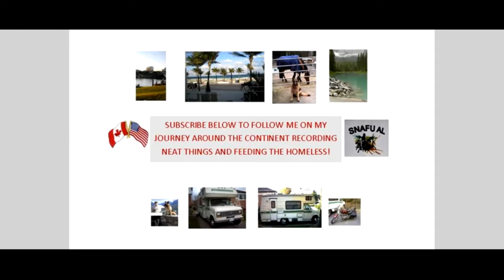What to do with a 30 year old Propane Tank!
Take it off and replace with portable refillable...much more convenient!...and safer!

Shop for unique novelty t-shirts, caps, mugs, stickers etc. at my shop - CANADIAN NOMAD's NOVELTY All proceeds go to FEED THE HOMELESS!

As a senior on a fixed income Askim and I can always use some gas and homeless meal money. ANY help would be greatly appreciated! EVEN JUST A DOLLAR!